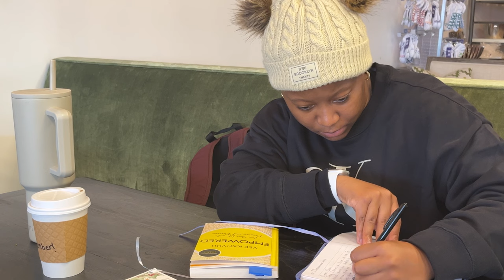vlogmas | WEEKEND VLOG | ROCK CLIMBING🧗🏾‍♀️👟 | SUNDAY RESET | South African YouTuber 🇿🇦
A fulfilling weekend with another adventure ticked off the bucket list. After I did rock climbing on Saturday I realized that fear is another stumbling block that lives in the head and stops us from living.

I am definitely doing more of the things that I fear and letting go of this word in my in my vocabulary. 🧗🏾‍♀️👟

Audio used;
Musician: LiQWYD

Musician: @iksonmusic